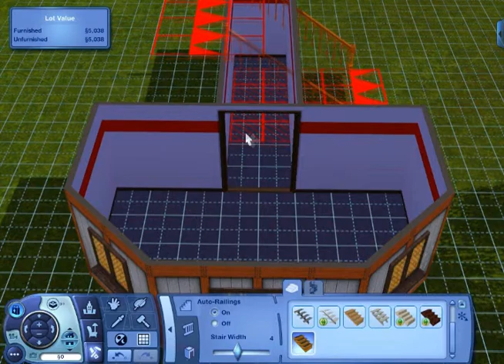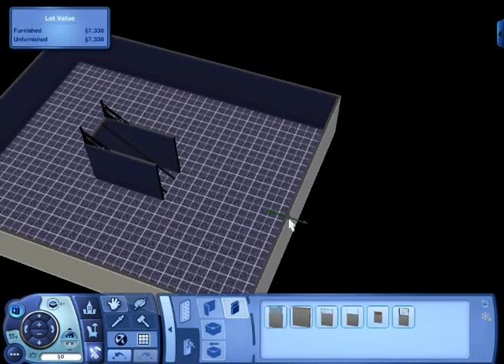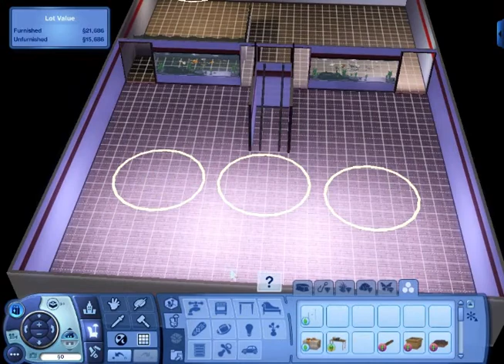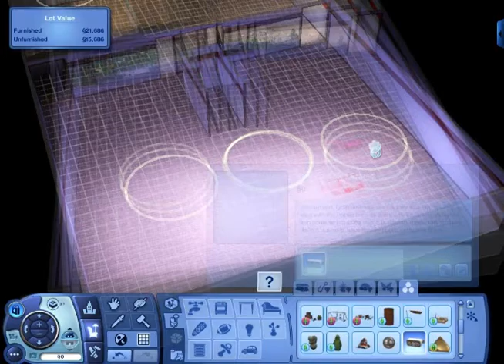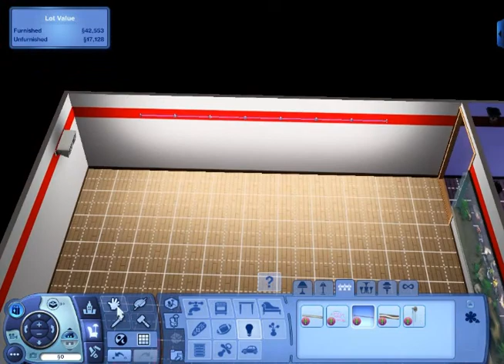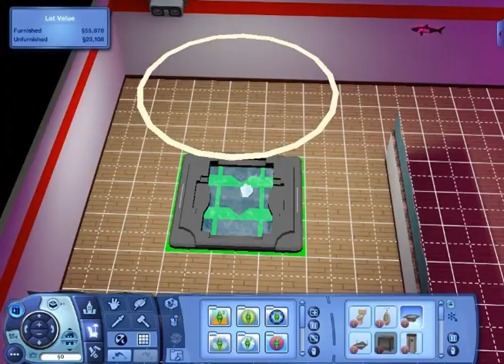Sims 3 Building Community Lot - Bubble Club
This is my first build and buy Sims 3 video.

In this video I created a new community lot (Dance Club) which is located in Twinbrook.

It took me approximately 30 minutes to make so the video was sped up quite a bit.

[Technical Stuff]

I used area lights (which, once placed aren't visible so you don't need to use lights from buy mode) and many other different community lot objects you can't get from the "base" catalogue in buy mode.

To get these things I opened up the cheat box by pressing Shift+Ctrl+Alt at the same time and then typing in "testing cheatsenabledtrue" after that I open the cheat box again (Shift+Ctrl+Alt) and type in "buydebug" this expands buy mode with objects you can't usually buy.

From here I go to miscellaneous and use the area lights and the speakers for the club, with the above cheats enabled I then click on the lights/speakers while holding Ctrl+Shift this enables me to set a default colour, intensity, black light for the lights or a default radio station for the speakers. With buydebug and testing cheats enabled you can pretty much do this with every object.